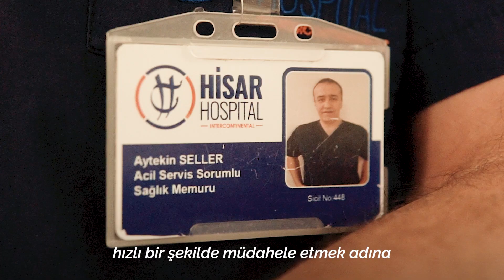Hisar Hospital Elinize Sağlık | Mini Documentary Ep.2